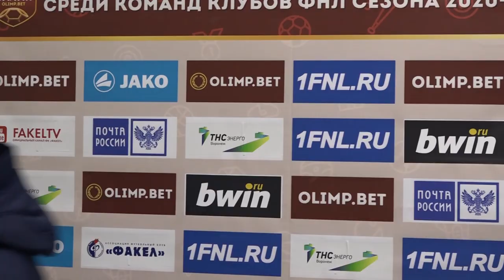29.11.2020 Послематчевый комментарий Сергея Юрана